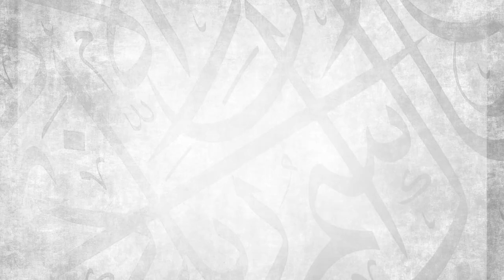OUT TONIGHT: A Detailed Description of the Night Prayer in Ramadan || Ustadh Abdulrahman Hassan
BarakAllahu feekum.